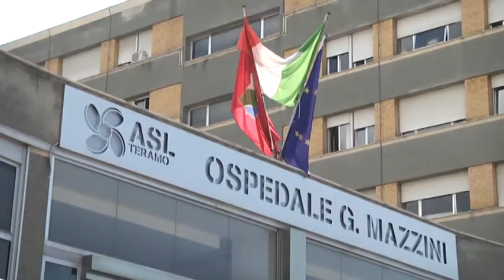TELEPONTE - Villa Dorotea. Due medici indagati per omicidio colposo